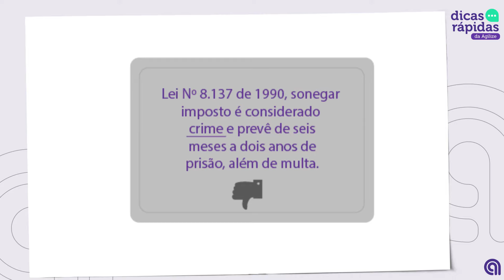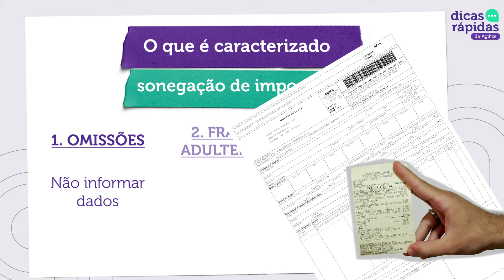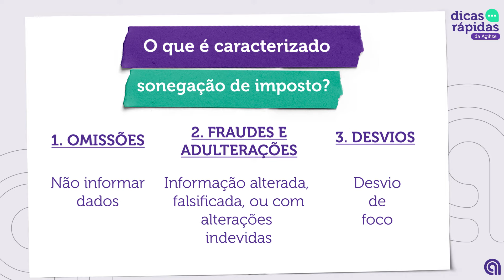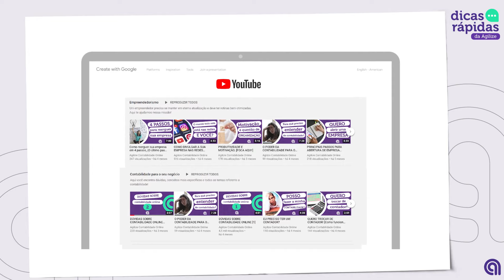SONEGAÇÃO FISCAL: ENTENDA E FUJA DE PROBLEMAS!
Sonegação fiscal é um assunto que deixa os empreendedores muito apreensivos. Muitos não sabem nem o que é sonegação fiscal e correm o risco de suas ações serem enquadradas como crime de sonegação de imposto.  No vídeo entenda o que é e esteja atento para nunca realizar nenhuma ação desse tipo!

Ao saber sobre sonegação de imposto e sua pena, o empresário começa a abrir os olhos para essa questão. Pois o desconhecimento leva a erros!

Sonegação fiscal é crime e uma ter uma empresa qualificada cuidando da sua empresa faz toda a diferença para ter uma saúde financeira e fiscal para sua empresa.

👇🏽 Guia do vídeo por tópicos:

00:00 Início
00:19 O desconhecimento da lei
00:34 O que é caracterizado por sonegação fiscal
01:06 Omissões
01:33 Fraudes e adulterações
01:55 Desvios

✅QUE TAL CONHECER A CONTABILIDADE DA AGILIZE?

Entendeu o conceito de contabilidade? Conheça a Agilize e solicite uma proposta. A nossa contabilidade vai te ajudar muito!
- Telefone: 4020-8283